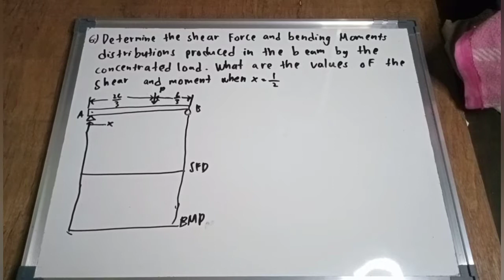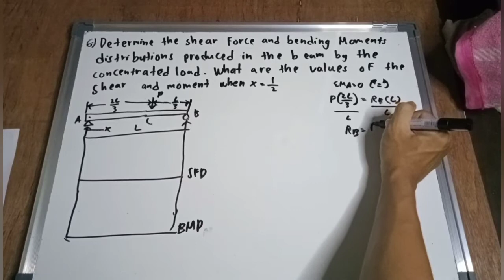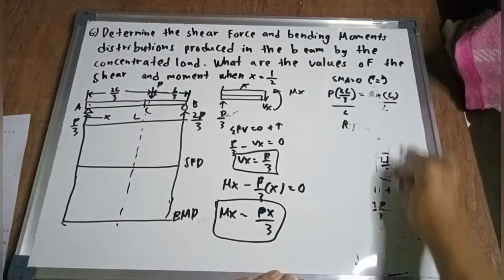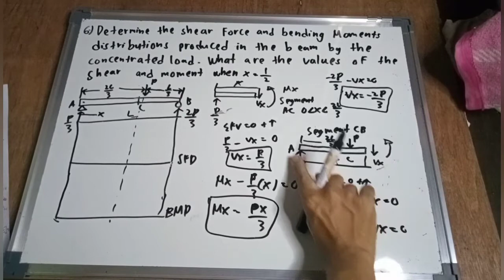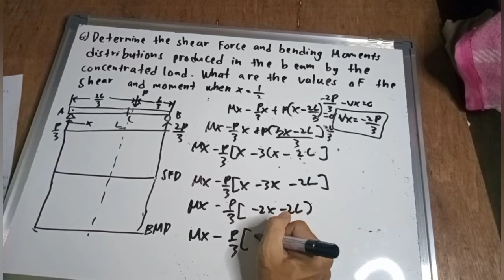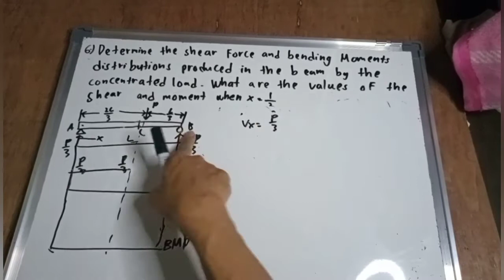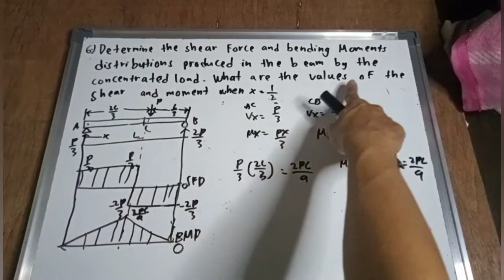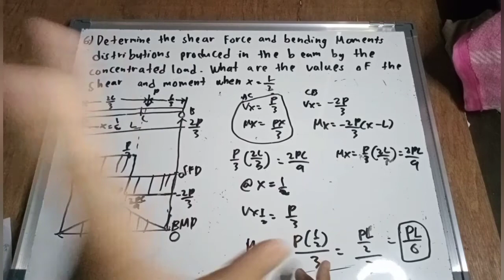Chapter 5 Statics of rigid bodies shear and moment diagram part 3/5